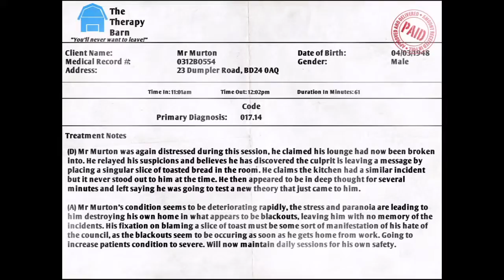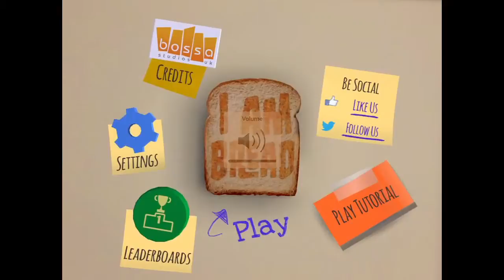I'm not eating that.... | I am Bread(Ep.2)